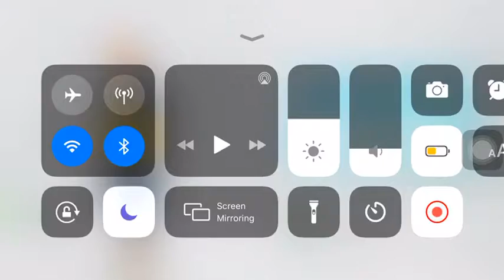The Sims Mobile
Prodly Sponsered by Stream Labs to all make this happen.

About Kurtis Tam

you will mainly find things related to flying shooting and more. Destiny 2 is possibly every Friday. Things might change. any ways things are going in handy so far.
Games i manly play are Xplane 11,Xmicrosoft American Truck Simulator and Euro Truck Simulator, Farming Simulator and more.
I have a bunch of playestes.

Streaming and more.